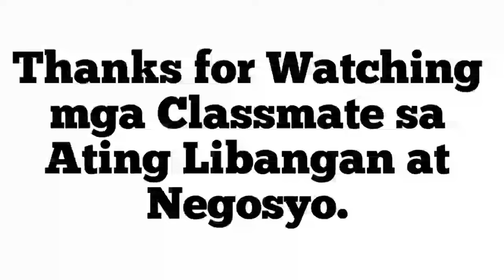HOW TO MAKE DUMMY ROOSTER.🇵🇭